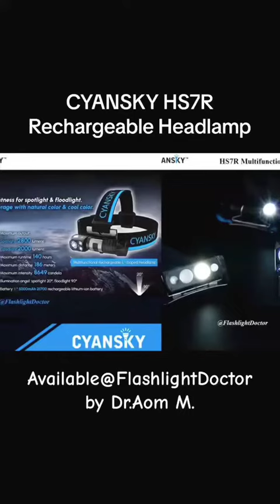CYANSKY HS7R Multifunctional Rechargeable L-shaped Headlamp, available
CYANSKY HS7R Multifunctional Rechargeable L-shaped Headlamp

ไฟฉายคาดศีรษะขนาดคอมแพคคุณภาพสูง ติดตั้งหลอด LED x 3 หลอด มีระบบสวิตซ์อิเล็กทรอนิกส์คู่  ควบคุมไฟหลัก และไฟรอง
ไฟหลัก:  1*Luminus SFT70  30W 2800LMS 6500K 8649CD  ให้มุมแสงที่ 20°  ลำแสงพุ่งไกลสุด 186 เมตร
ไฟรอง:  2*OSRAM DURIS P9  2000LMS  2070CD  4000K  ให้มุมแสงที่  90°  กระจายแสงแบบฟลัดไลท์  ให้แสงขาวอมเหลืองสบายตา ระยะส่องสว่างไกลสุด  91 เมตร

อุปกรณ์มาตรฐาน:
Cyansky HS7R
Headmount and headband
Cyansky BL2150U 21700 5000mAh 3.6V 18Wh 8A  USB-C rechargeable li-ion battery
USB-C charging cable
Spare O-ring
Mesh bag
Manual
รับประกันสินค้า 5 ปี ตามเงื่อนไขของผู้ผลิต (5-year limited warranty)
available @FlashlightDoctor